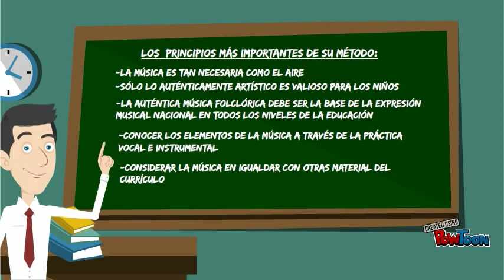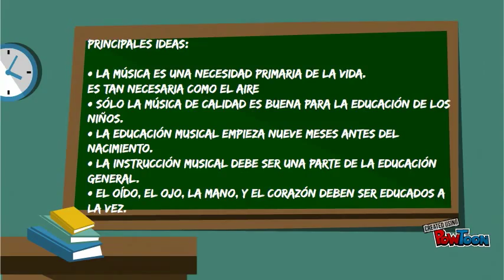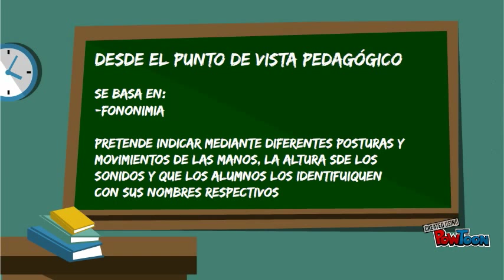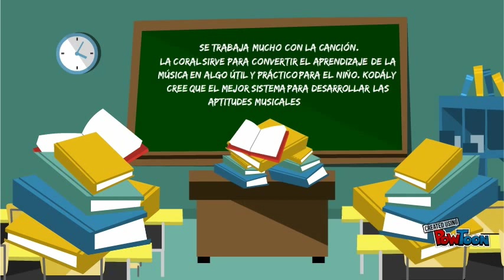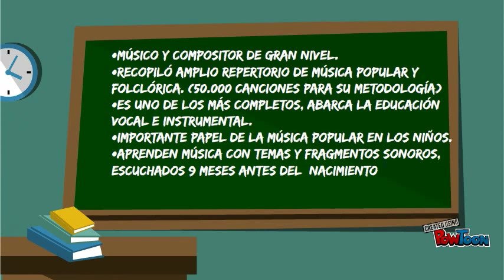MÉTODO KODÁLY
VÍDEO MÉTODO KODÁLY